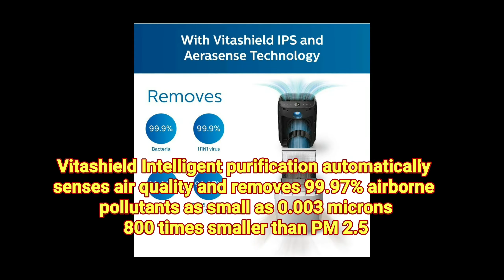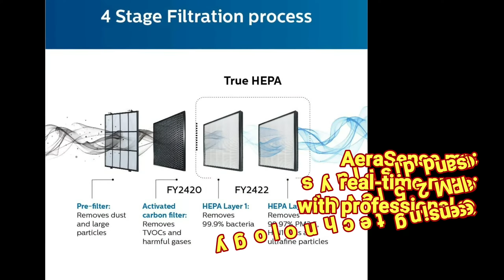Philips High Efficiency | Air Purifier | AC2887